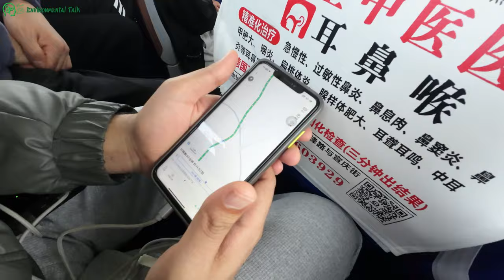Tour to Acheng District | Oldest Mosque in Harbin | China | Rickshaw Ride | Part One | Action3 | 4K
Aslam O Ailekum! I hope you all are doing well. In this video, You will see our journey towards the Acheng District, Harbin, China. We went there at the invitation of our Chinese Muslim friend. He told us that there is a more than 240 years old mosque, the Acheng Mosque. So, we decided to go there for Jummah Prayer. Due to the lengthy video, I have divided the whole vlog into two parts. Here is part one. I'll recommend you watch the complete video. If not, you can skip the specific part by following the time codes. Thanks.

Timecodes:

0:00 Bus Stop
0:20 Intro of Tour
1:45 Somewhere in Harbin
4:20 Per Urban Areas of Harbin
8:34 The Acheng District
9:40 Bus Stop
11:00 Rickshaw Ride
16:00 The Acheng Mosque